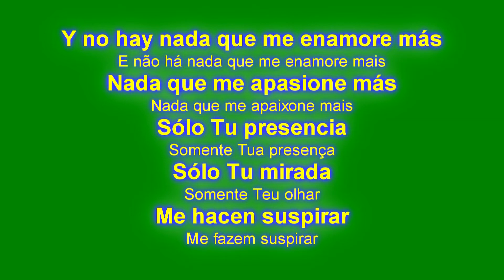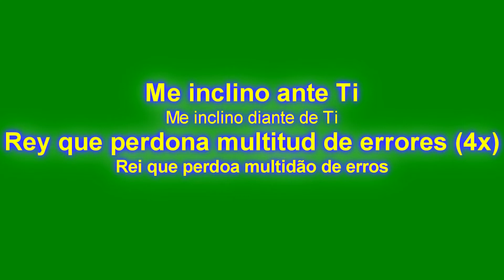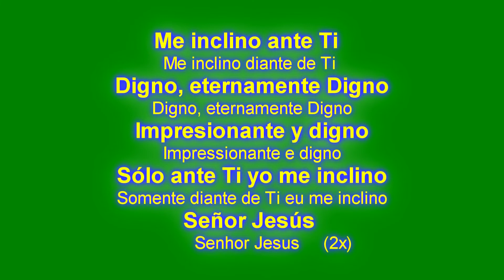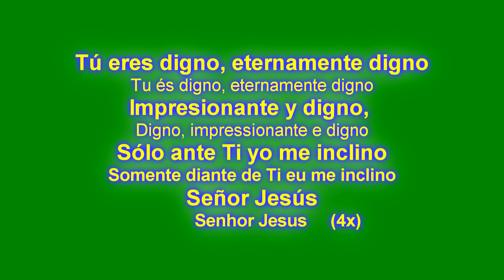DEVOCIONAL 01 - ESPANHOL - Digno (Cover) - Veja sugestão de vídeo na descrição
O Canal Palavra de Vida apresenta hoje o DEVOCIONAL 01 - ESPANHOL, com o lindo louvor DIGNO. Não deixe de louvar e adorar ao Senhor Jesus, enquanto escuta essa bela canção.
Desejo que Deus abençoe a todos ricamente, em nome de Jesus Cristo.

LETRA DO HINO - DIGNO

No tengo nada para ofrecer
Nada que Te pueda sorprender
Sólo un corazón quebrantado
Una y otra vez
Y no hay nada que me enamore más
Nada que me apasione más
Sólo Tu presencia
Sólo Tu mirada
Me hacen suspirar

Me inclino ante Ti
Rey que perdona multitud de errores (5x)

Digno, eternamente
Digno, impresionante y digno,
Solo ante Ti yo me inclino
Señor Jesús

Tú eres digno, eternamente digno
Sólo ante Ti yo me inclino
Señor Jesús

Señor Jesús

Sólo ante Ti yo me inclino, Jesús.